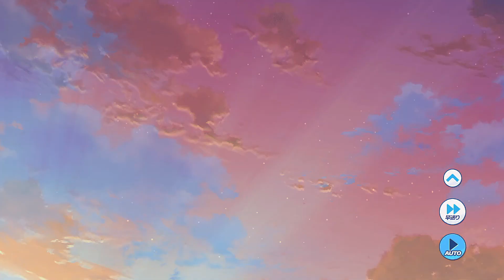【ティンクルスターナイツ】星騎士ストーリー ★★★[ハローフィクサー]ヴィーナス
DMMGAMES ティンクルスターナイツ のアプリ版キャラシナリオ を動画に収録しました。

★★★[ハローフィクサー]ヴィーナス
第1話 フィクサーのお仕事
第2話 甘えん坊のヴィーナス
第3話 運命の相手
第4話 あなたは私のもの